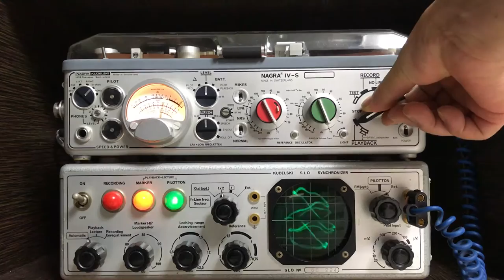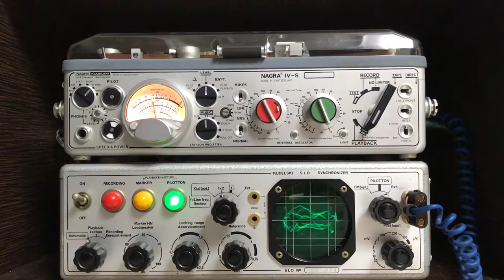Erica Morini-Violin Concertos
Erica Morini-Violin Concertos, Nagra4-S